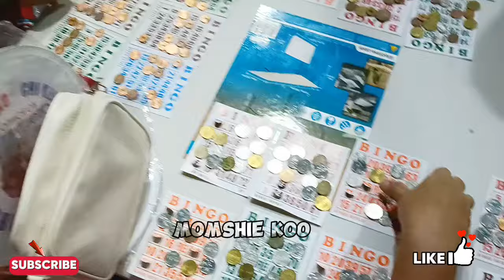PA-BINGO SA SAIS NATUTUWA AT MAPAPA UY KA SA KULIT